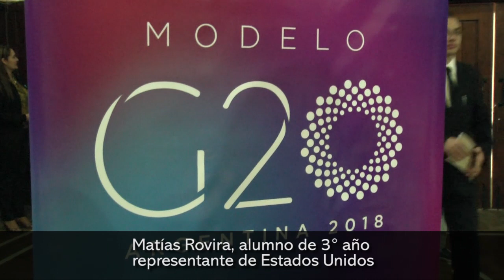Modelo G20 Una experiencia que nos permitió saber la situación económica y social de los países